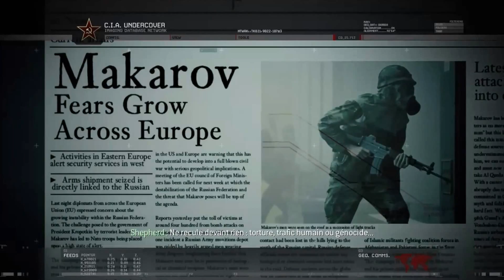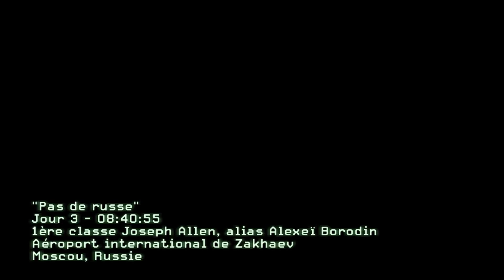Call of Duty Modern Warfare 2 Mission #03 Pas De Russe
Gameplay Sur MW2 ! =) Un COD Sympa !